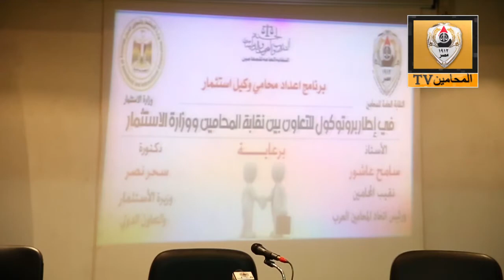تقرير حول الدورة الثامنة عشر من الدورات التدريبية "محام وكيل مستثمر"